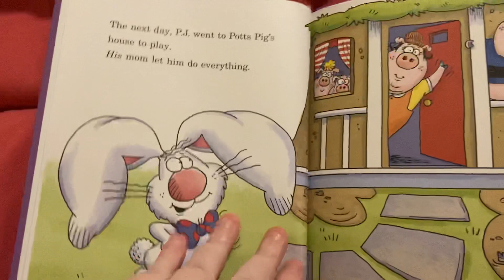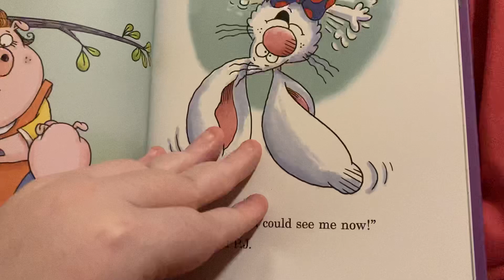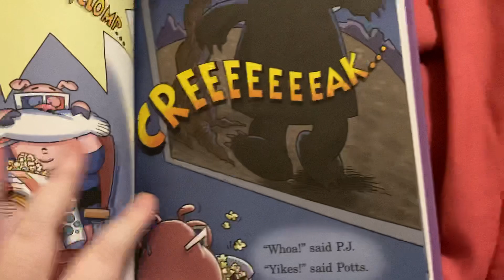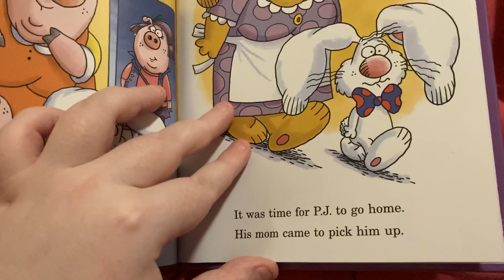Me Reading It’s Better Being a Bunny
NOTE: This Was Recorded On April 14, 2023.